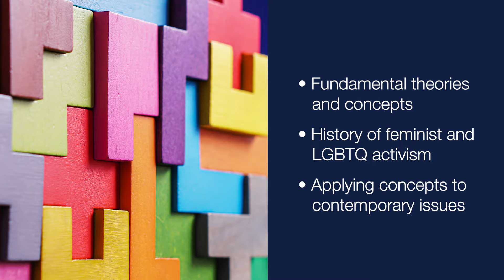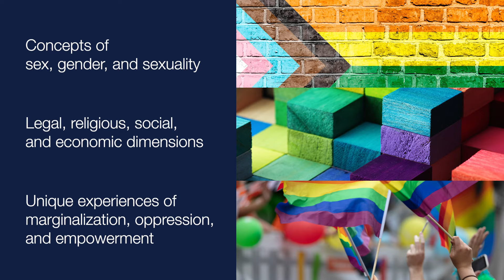Georgetown University Bachelor of Liberal Studies | Course Trailer - Sex and Society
Take a look into one of the courses in Georgetown University's Bachelor of Arts in Liberal Studies Completion Program: International Organizations. Explore the full degree here:

Georgetown University is one of the world’s leading academic and research institutions, offering a unique educational experience that prepares the next generation of global citizens to lead and make a difference in the world.

Earning your Bachelor of Arts in Liberal Studies from Georgetown University’s School of Continuing Studies represents an excellent opportunity to set yourself apart as an in-demand talent who can deliver value across fields as diverse as business, international relations, media and communications, and more.